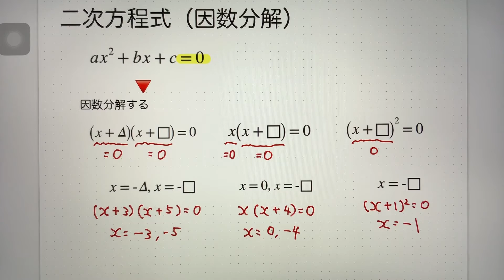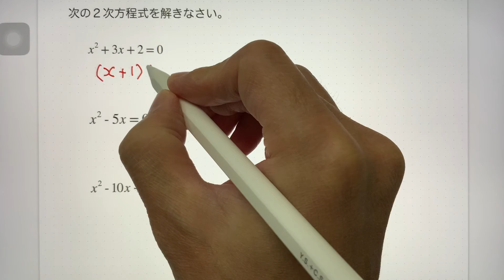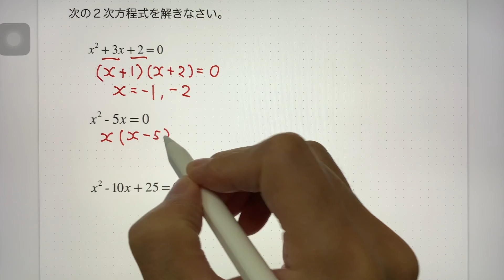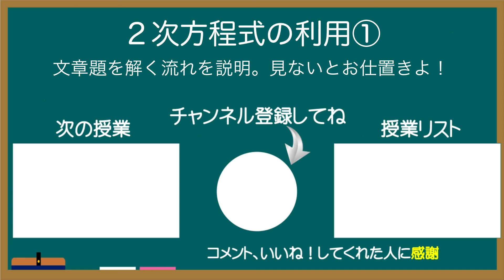２次方程式（因数分解）ー中３数学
中学３年生数学、２次方程式を因数分解によって解く授業です。なかよし先生の解説授業チャンネルでは、京都伏見の学習塾学習塾「学屋」の授業を公開しています。